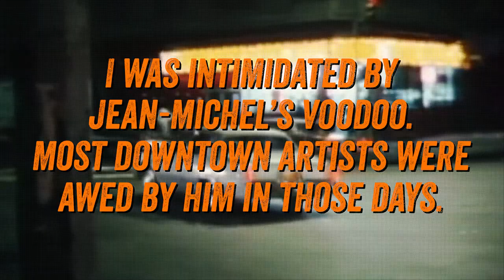Jean-Michel Basquiat, ‘To Repel Ghosts,’ 1985 | New York | November 2022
Jean-Michel Basquiat’s ‘To Repel Ghosts,’ 1985, is a nearly double-life-sized portrait of Basquiat’s friend and fellow artist, Jack Walls. The two had become fast friends after Robert Mapplethorpe introduced them in the West Village in the spring, and one evening while they were out together, Basquiat asked Walls to come by to paint his portrait. View ‘To Repel Ghosts,’ at Phillips New York until 15 November.